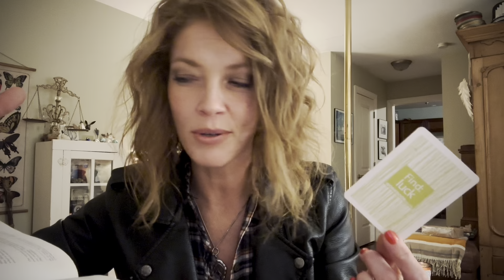Secret Teachings Of Jesus 📜🗝🧿 God Is A Man-Eater | Gospel of Philip | Nag Hammadi Scriptures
In this video we go back to continue our discussion on the Gospel of Philip, portions:
God Is A Man-Eater
We discuss:
Sacrifice
Human Divinity
The 4 Living Kingdoms
Affinity of form
Spiritual alchemy
Tikkune Correction ( the soul’s assignments on Earth)
Consciousness
Cause Consciousness vs Effect Consciousness
Ascension
Light + Vessel